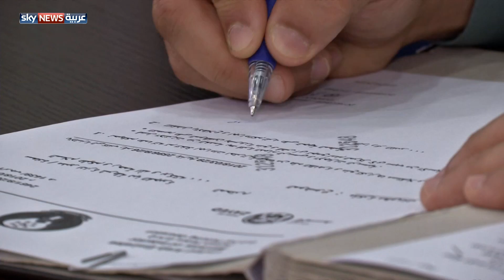الإماراتي راشد.. بطل رياضي من أصحاب الهمم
حصد راشد الظهوري، وهو شاب إماراتي مصاب بالشلل، عشرات الميداليات في رياضة ألعاب القوى، كما أنه نجح في نيل وظيفة بوزارة الداخلية.